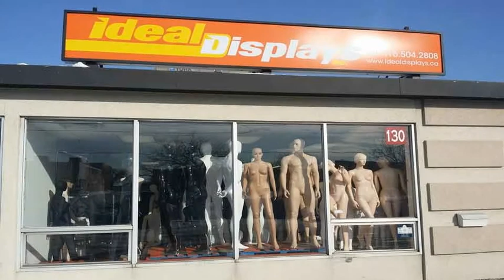Mannequins and Fashion Display Suppliers Ontario, Canada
Ideal Display is a lead player in the retail display mannequins and fashion display accessories. Our mannequins are specially designed in Canada with continually developing and enhancing our product range at wholesale prices.